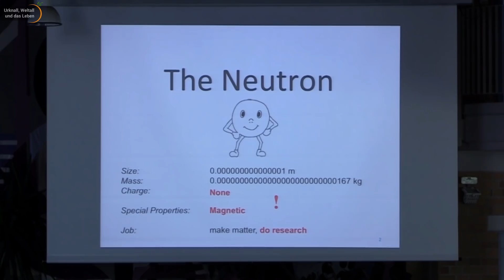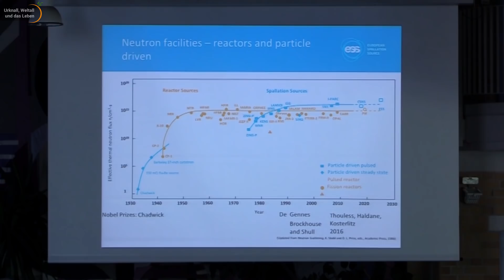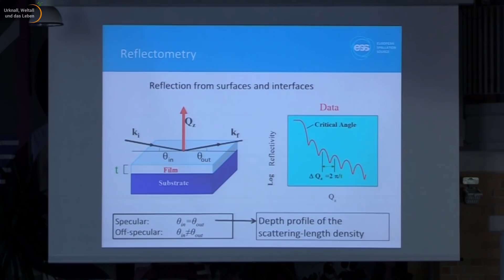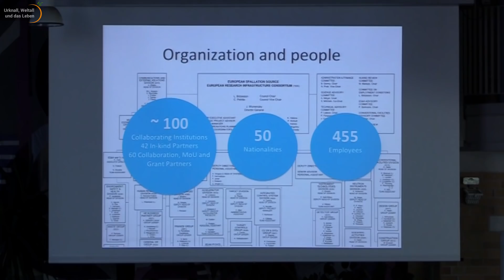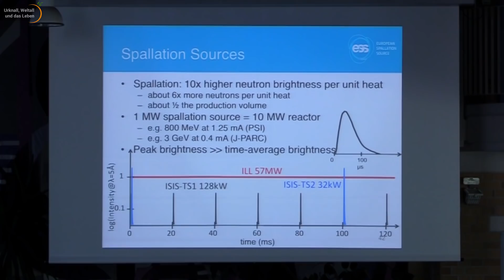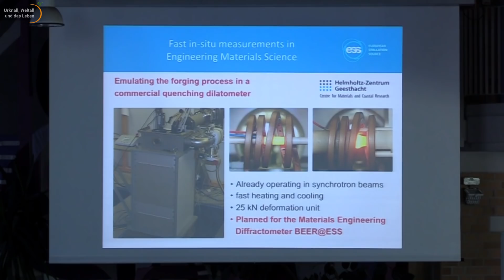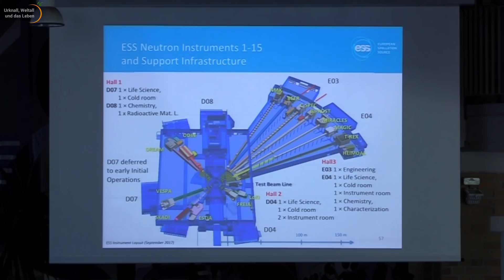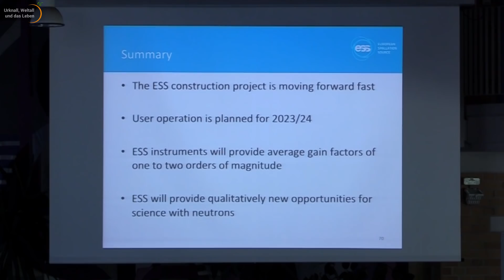Forschung mit Neutronen • Spallationsneutronenquelle ESS • Live im Hörsaal | Andreas Schreyer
Andreas Schreyer, Direktor für Forschung an der Europäischen Spallationsquelle (ESS) in Lund, (Kollaboration von 15 europäischen Ländern) erläutert den aktuellen Stand des Projektes und gibt einen Ausblick auf geplante Anwendungen.